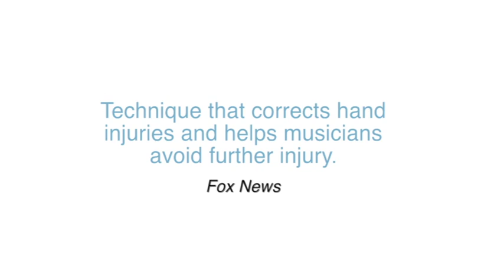Preview II - Golandsky Institute Summer Symposium 2014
Join us for our Summer Symposium every July at Princeton University. Participants intensively learn the Taubman Approach for one-week by attending private lessons, technique clinics, and presentations by expert Taubman teachers.